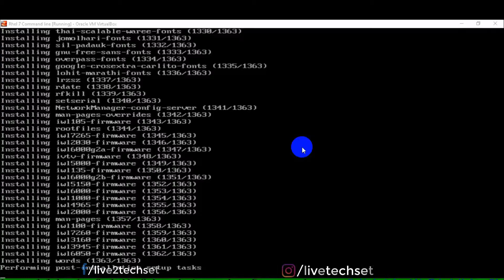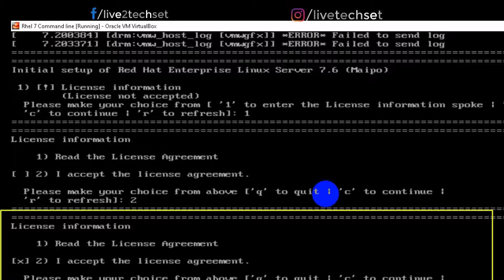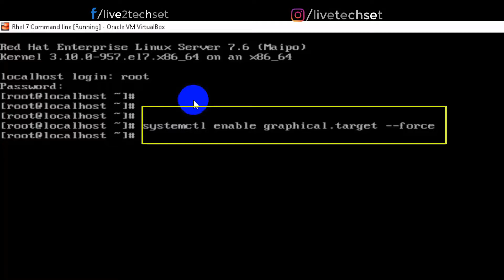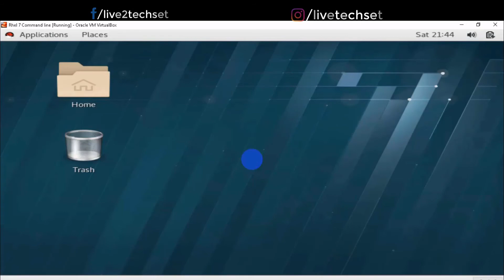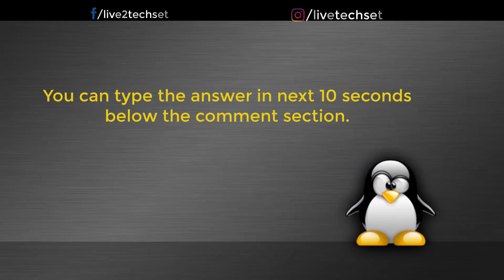How to install Linux in Windows 10 through command line, Part 3 #12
🔥1 Like = Ultra Motivation🔥🔥::::
🔥LIKE TARGET :
I KNOW YOU CAN DO IT.
✅In this video you will see the installation of RHEL 7 Command line. Red Hat Linux is one of the most popular Linux operating system in the market.I'm gonna show here very easily and clearly how to install Red Hat Enterprise Linux  Part-3 step by step Command line.

⏩🔥 Your one like and one share gives me Ultimate inspiration to create such videos free of cost.

hit like ❤👍
make comments ✍

🔥Share all my videos with your family & friends in your groups to share the knowledge and keep them Up to date.

How to install Linux in Windows 10 through command line